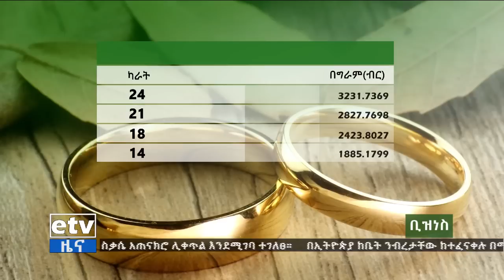የቀን 6 ሰዓት ቢዝነስ ዜና … ሰኔ 13/2014 ዓ.ም Etv | Ethiopia | News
የቀን 6 ሰዓት ቢዝነስ ዜና … ሰኔ 13/2014 ዓ.ም